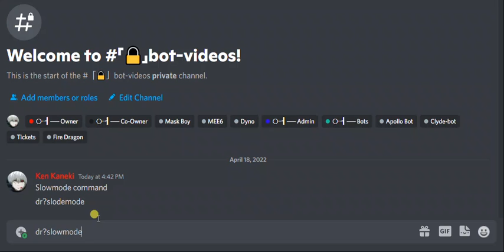❮/❯ BDFD Slowmode Code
🤖Mask Boy Team
Ken Kaneki#8064
ShadowsNemesis#0001
🤖Coding Information
Title: BDFD Slowmode Code
Code Provided By Ken Kaneki#8064
Video Provided By Ken Kaneki#8064
🤖Support Ken Kaneki#8064   :

🤖Support ShadowsNemesis#0001   :

🤖BDFD Official

🤖「Mask Boy」Policy